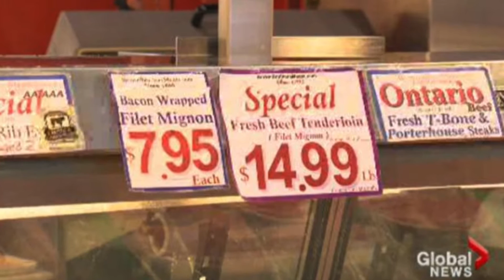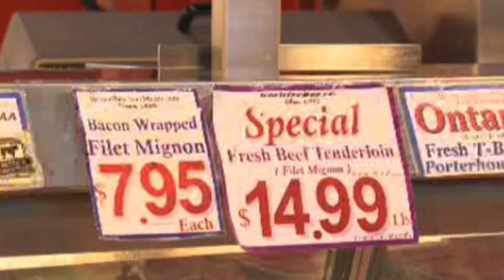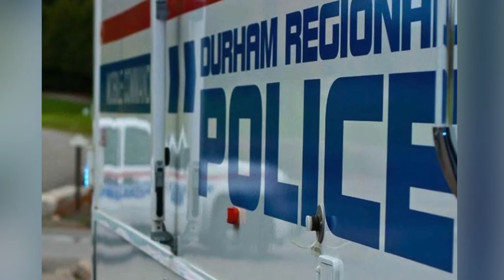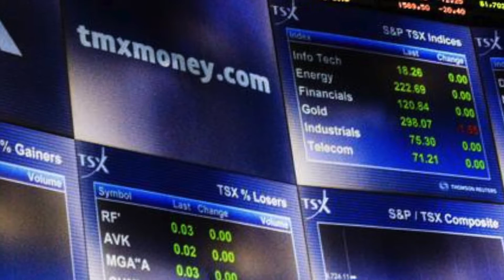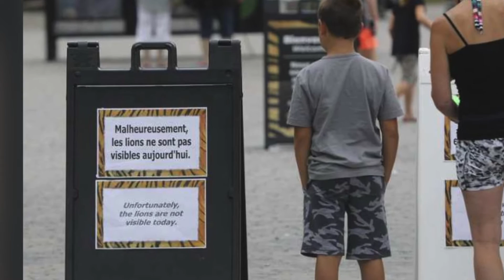Thủ tướng Trudeau đi nghỉ hè - Tin Canada - Aug 10